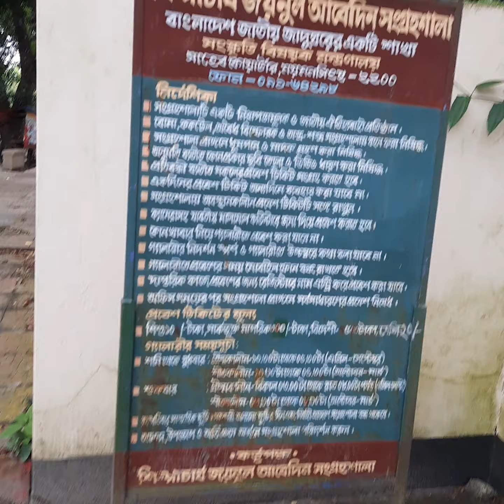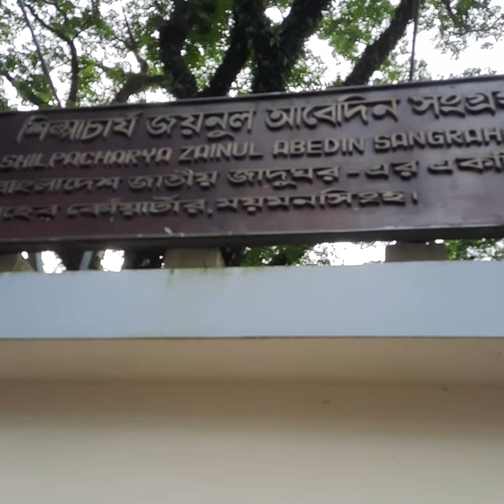আমি কাসিদ। আমার আর্ট স্কুল জয়নুল আবেদিন সংগ্রহশালা ময়মনসিংহ। ব্রহ্মপুত্র নদের পাড়ে।